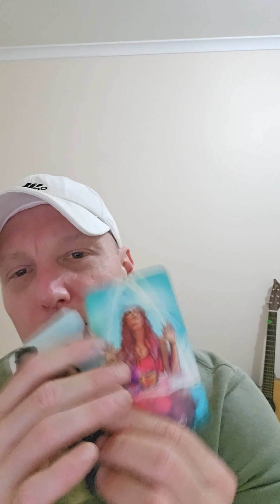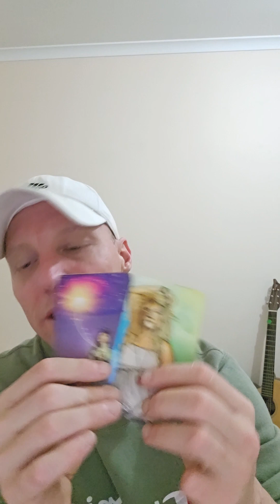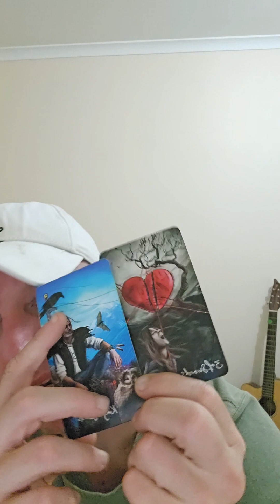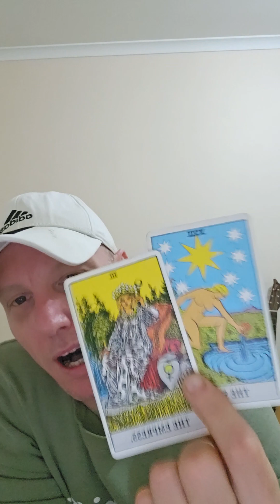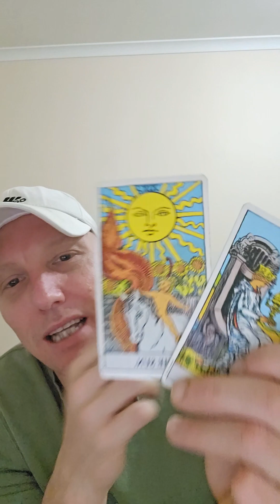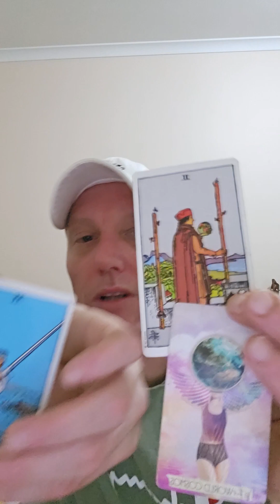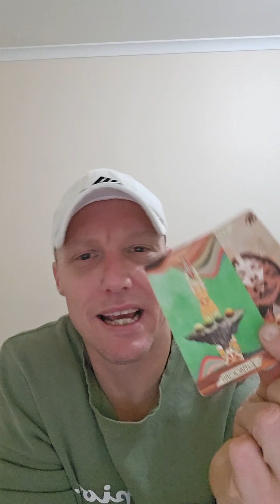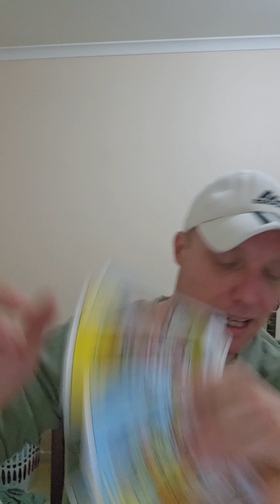Aries ♈️ Hope is in your unconditionally loving heart. Headed in the right way.